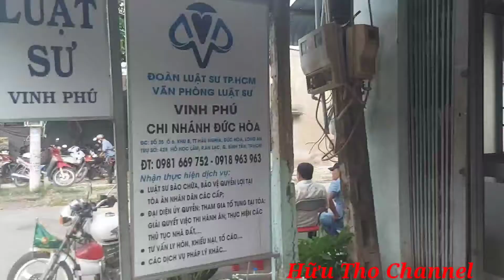Cập Nhật Thông Tin Ls Trần Quốc Dũ VàoPhiênTòaRồiNóngLênRồiĐây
Cập Nhật Thông Tin Ls Trần Quốc Dũ Vào Phiên Tòa Rồi Nóng Lên Rồi Đây Kết nối với HữuThọ Channel
🔈🔈🔈 Kết nối với Hữu Thọ Channel :
👉 Kênh Hữu Thọ Channel :
© Bản quyền thuộc về Hữu Thọ Channel
© Copyright by Hữu Thọ Channel ☞ Do not Reup